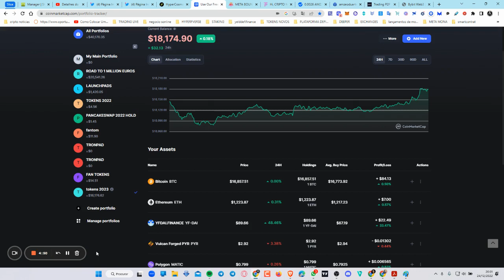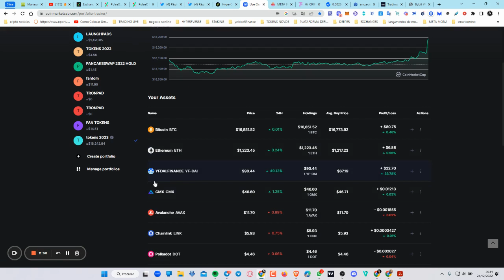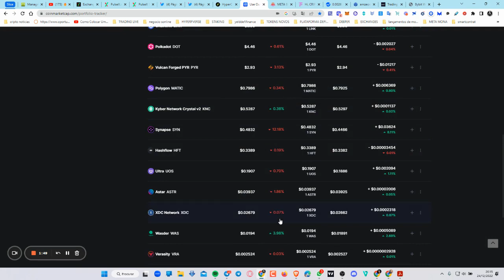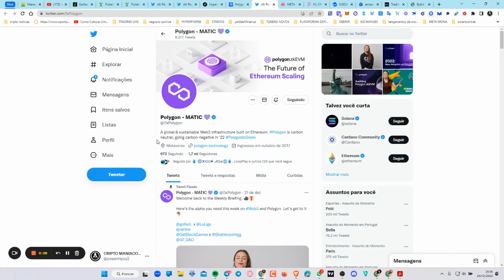TOP CRIPTO MOEDAS PARA 2023 | x100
Apoie este canal para obter acesso aos seguintes benefícios VIP:
PAGAMENTO POR BINANCE PAY ID: 55207510

GRUPO FACEBOOK:

Paga me um cafÉ atravÉs da Moeda da  Tron:
TPrAs1w2jTS5i5WsqYWpHMwrNaDX2vQNqN

XDC BINANCE XDC COINBASE QNT VAI VALORIZAR QUANTO NETWORK QUANT XRP VAI VALORIZAR RIPPLE ELITE CARRO CRIPTO
WTK XINFIN NETWORK WADZPAY XDC WTK CRYPTONEWS BR
WTK VAI VALORIZAR
A CHANCE QUE VOCE PROCURAVA WTK
WTF TOKEN
WTK TOKEN
WADZPAY TOKEN WADSPAY TOKEN
XDC VAI VALORIZAR
XRP price prediction
XRP valor hoje
ADA ou XRP cardano
MICHAEL BURRY CRASH A GRANDE APOSTA  ETHEREUM MELHOR QUE BITCOIN SOLANA
XDC VAI VALORIZAR XINFIN XINFIN PARTNERSHIP XDC ANALISE XRP O
GODZ CRYPTOSHIPS